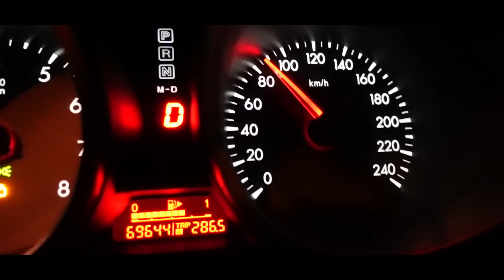Как перекупы скупают все, что движется: Купили Субарик ниже рынка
Игорь Малкин блоггер перекуп, мой канал будет интересен людям кто хочет начать заниматься перепродажей авто, перекупам новичкам и опытным перебаерам. Я обучаю автобизнесу, у меня вы сможете купить курс по перепродаже авто и все необходимое оборудование. Если у вас вопрос "С чего начать перепродажу авто" то вы на правилььном канале, так как здесь мы разбираем много полезных тем в данной сфере, вот некоторые из них: Где перекупы находят дешевые авто, как работают перекупы, как правильно оформить сделку по перепродаже авто, как перекупы готовят авто к продаже.